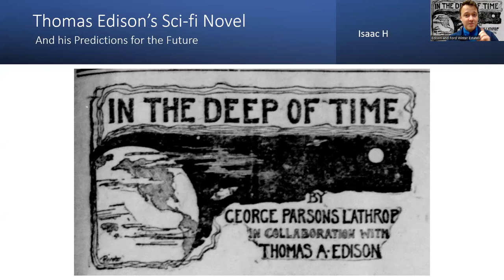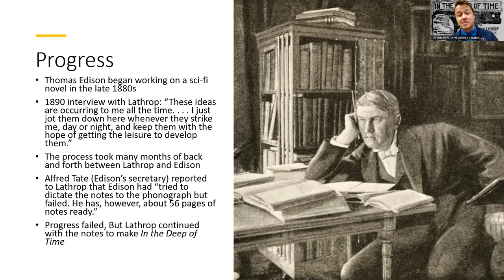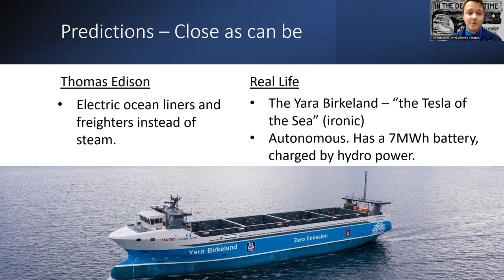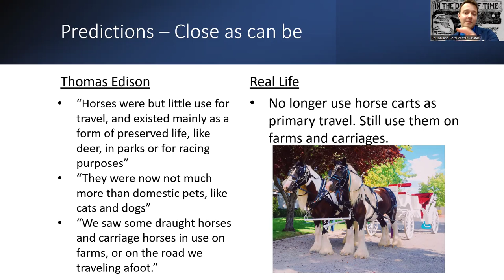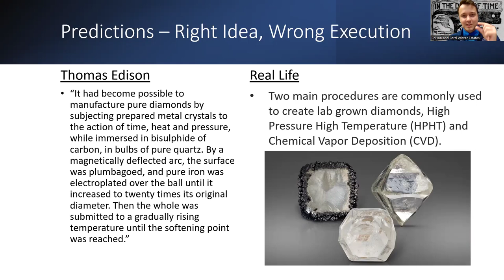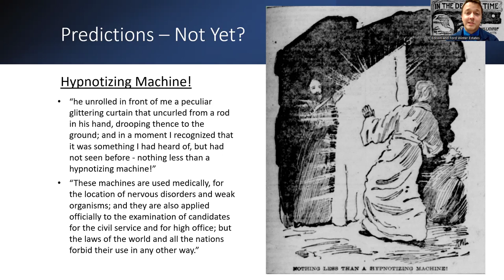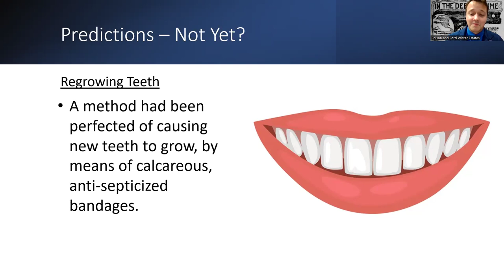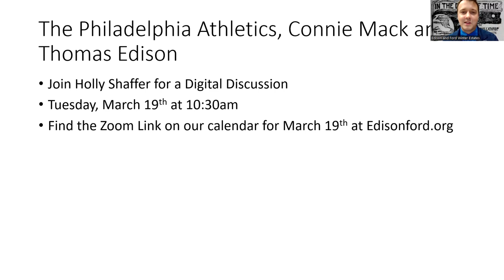Step Into History: Thomas Edison: Inventor, Businessman… Author?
Join Lead Historian Isaac Hunter for the next Digital Step Into History. Isaac will be exploring In The Deep Of Time, a science fiction novel written by George Parsons Lathrop, in collaboration with Thomas Edison.  Participants will learn of Thomas Edison’s predictions for the far future!